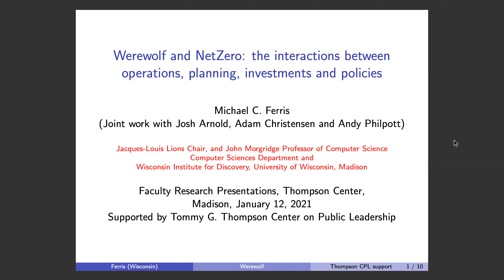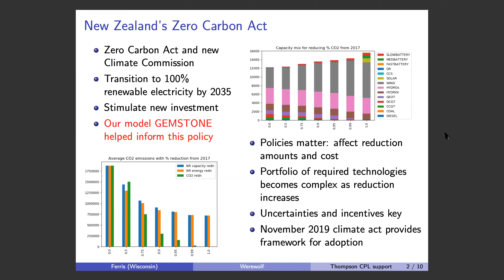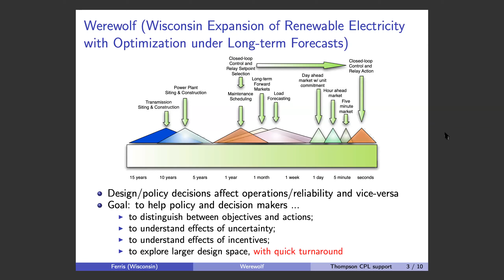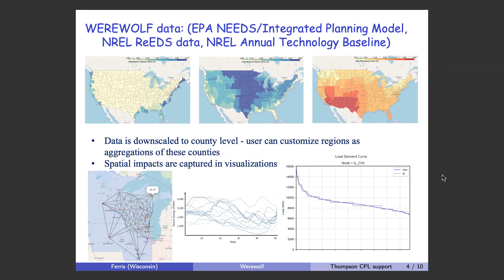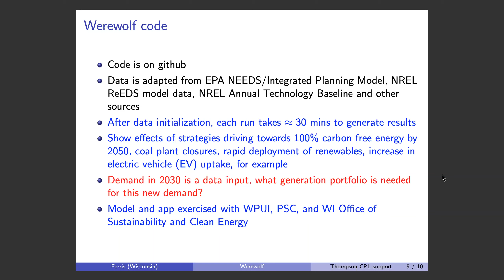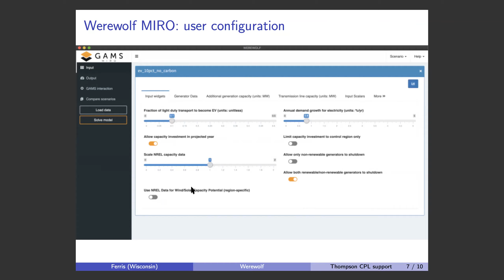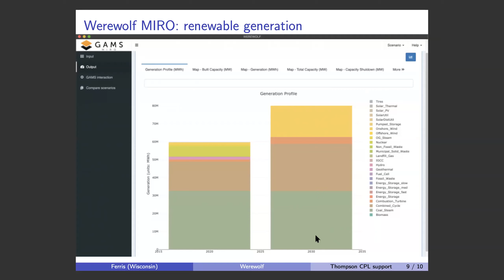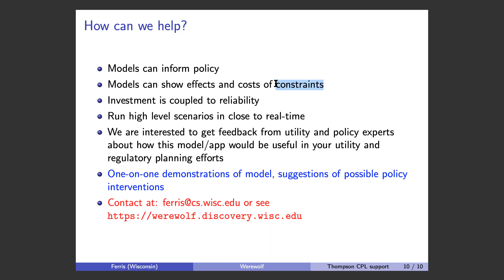Wisconsin Expansion of Renewable Electricity with Optimization under Long-Term Forecasts (WEREWOLF)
Dr. Michael Ferris, John P. Morgridge Professor & Jacques-Louis Lions Chair of Computer Sciences at UW-Madison, shares key findings from a 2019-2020 Thompson Center research grant. Dr. Ferris discusses the interactions between operations, planning, investments, and policies for an expansion of renewable electricity in Wisconsin. Co-researchers included Josh Arnold, Adam Christensen, and Andy Philpott.